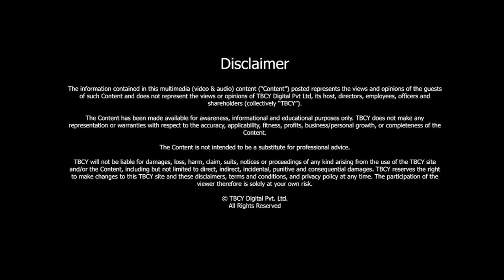S2 E179 Sandeep Sethi, Managing Director, Corporate Solutions, JLL, West Asia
00:00- 3:35- Introduction and Three key milestones in Mr. Sandeep Sethi’s life.
3:35- 6:10- Experience he gained while switching industries.
6:10- 8:24- About JLL and the work done there.
8:24- 11:39- How has the entry of large organisations started to make a change in the real estate business?
11:39- 14:11- Do organisations look at residentials for employees?
14:11- 16:29- How is the global economy beginning to impact real estate in India?
16:29- 19:45- What are the core values that Mr. Sethi’s business stands upon?
19:45- 22:49- What does success mean to Sandeep?
22:49- 22:50- What advice would he give to youngsters and young managers?

On today’s episode of The Brand Called You, we have with us the Managing Director for West Asia, Corporate Solutions, JLL. He has worked with Telecom in Africa, Carrier in China and The Johnson’s Control in USA and Singapore. He has finished his MS and MBA from the US. He has travelled and worked around the world and is a professional from the real estate industry.

In this conversation with Mr. Garg, Mr. Sethi shares his professional journey and the three key milestones of his career and life. He tells the viewers about the transitions of his career from one successful company to the other. He also shares his experiences in working with these companies.

Talking about Corporate Solutions, Sandeep mentions that it is a company that serves three stakeholders-
Investors, developers and corporates.

It is a business unit that addresses all the products sold to corporate clients. Sandeep also talks about how big organisations like JLL have changed the market scenario and the real estate business. He explains why the young generation avoids purchasing residential spaces and how this can be changed. Sandeep also throws light on why this pandemic has been a difficult phase for the real estate industry. They discuss the impact of the global economy on real estate in India.

“To me it’s not the destination, but the journey that matters”

Sandeep’s business stands on the core values of integrity and sense of purpose. He believes that while learning is important, unlearning is also very important in the modern world. His goal oriented approach has led him to be the successful individual that he is today!